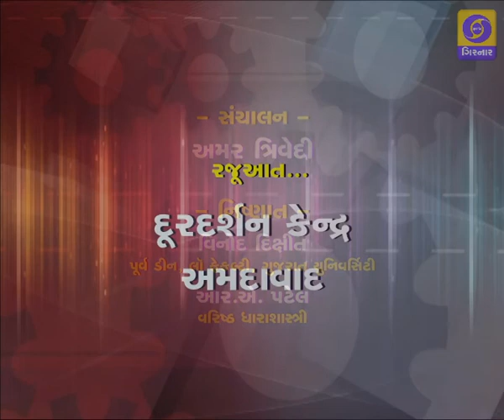HELLO KANOON - Freedom of Country and Law